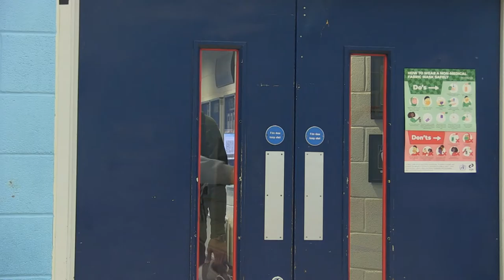All Access - Teddy Okereafor's first day with Bristol Flyers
See what Teddy Okereafor got up to on his first day as a Bristol Flyers player!